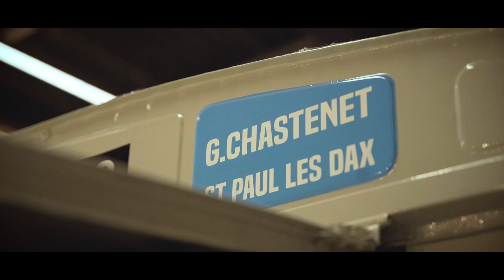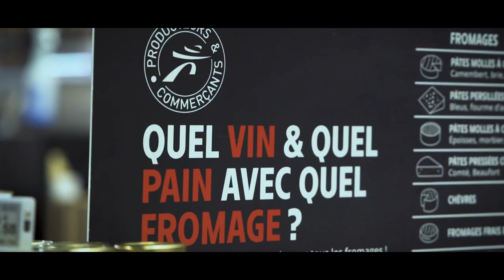LA PLACE DU MARCHE : Le traiteur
Découvrez le nouveau film de notre série de portraits qui met l'accent sur les savoir-faire de nos équipes de la Place du Marché.
Aujourd'hui, c'est le traiteur à l'honneur ou chaque jour, votre équipe de cuisiniers, charcutiers et fromagers préparent leur étale pour vous proposer les meilleurs produits frais.
Une sélection exigeante auprès de leurs fournisseurs et un travail du produit avec passion, expertise et le gout de la qualité.
Toute l'équipe de votre rayon traiteur vous attend pour vous faire découvrir ses produits cuisinés, ses produits à la coupe ou préparés du matin.